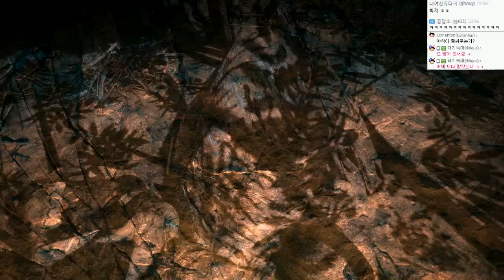파크라이 프라이멀 (스페셜에디션 DLC포함) | 석기시대 리얼생존, 왕이되라 | 25 - by조마문 (PS4) ( 60프레임 풀옵션 초고화질 FARCRY PRIMAL )